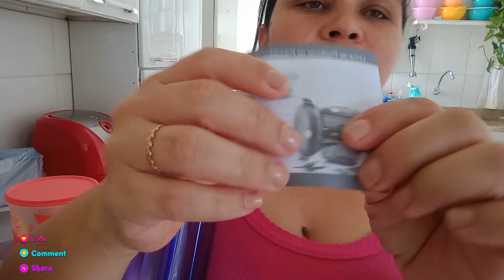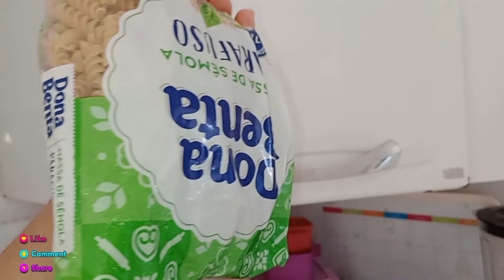ORGANIZAÇÃO DA COZINHA COM TUPPERWARE/CAFÉ CREMOSO PRA O FRIO 🥶mix da mundial, triturador perfeito.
Meus insta